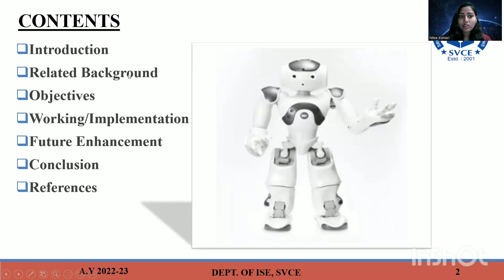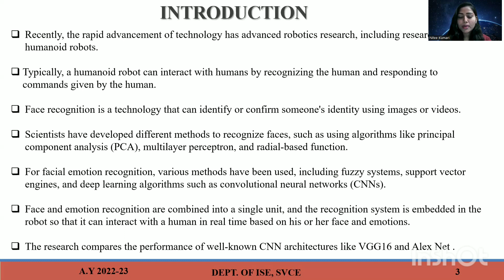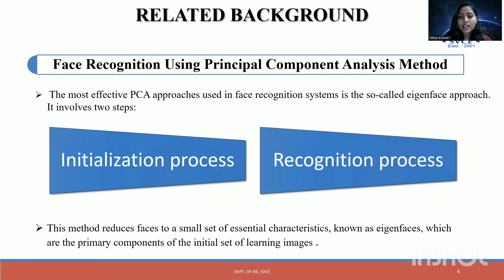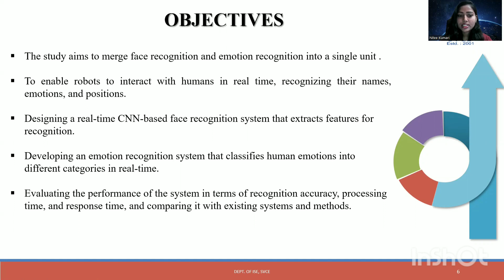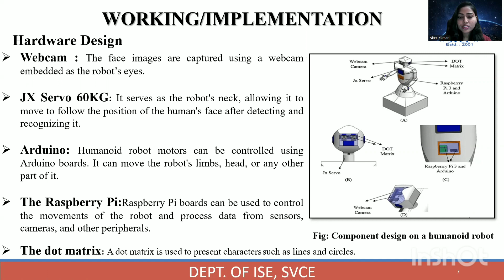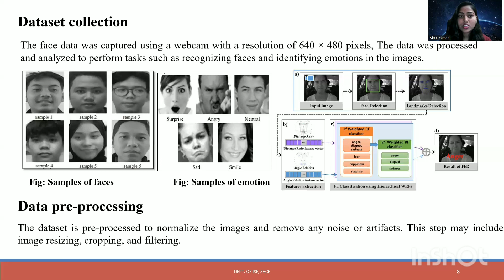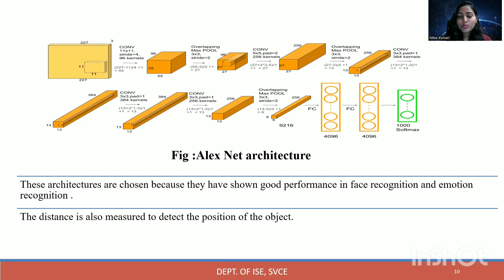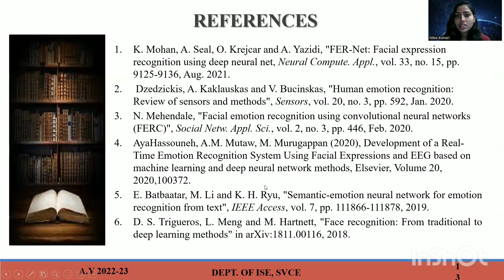Real -time Implementation of face & emotion recognition in a humanoid robot using Cnn.